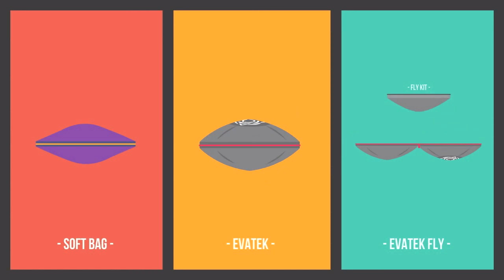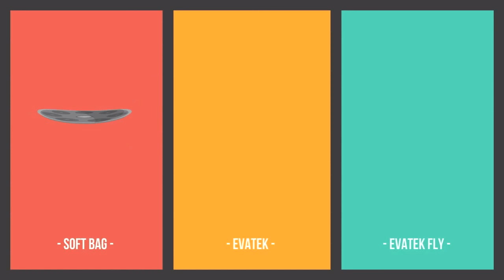Evatek Fly - Evatek Fly Kit (A normal Airport Day For 3 Pan Player)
We are excited to announce that the Evatek Fly kit will be coming soon. What is Evatek Fly?  Please take a trip with our three handpan players to find out.

Turns you Evatek in a Real Flightcase for Handpan.
Evatek Fly Kit Ready NOW.